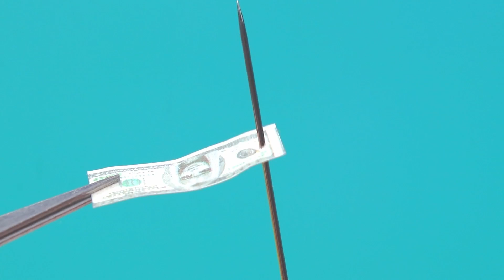Zostałam Adoptowana Przez Rodzinę Milionerów / 10 Pomysłów Dla Barbie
W świecie zabawek stało się coś nietypowego - miliarderzy adoptowali dziecko. Jakiego rodzaju rodziną będą? Zobacz w naszym nowym filmiku.

Przyrządy i materiały:
• Farba akrylowa
• Nożyczki
• Piankolina
• Wykałaczki
• Papier piankowy
• Drewniane szpikulce
• Kółka
• Słomki
• Sznurek
• Koraliki
• Żyłka wędkarska
• Koraliki
• Brokat
• Spandex
• Kryształy
• Wstążka
• Sznurek w kształcie warkocza
• Brokatowy lakier do paznokci
• Motocykl zabawka
• Farba w sprayu
• Szpikulce
• Modelina
• Tiul
• Stara bransoletka
• Miękka mata
• Serca na samoprzylepnej tasiemce
• Pierścień od buteleczki po farbie
• Różne sznurki
• Podstawa medalionu
• Nitka
• Samochód zabawka
• Tektura